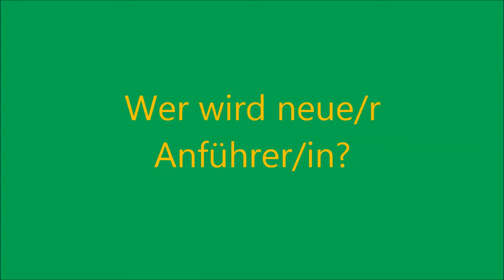Wer wird neue/r Anführer/in? (3)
Heute wird endlich das Geheimnis gelüftet, wer Pauls Nachfolge antritt :)